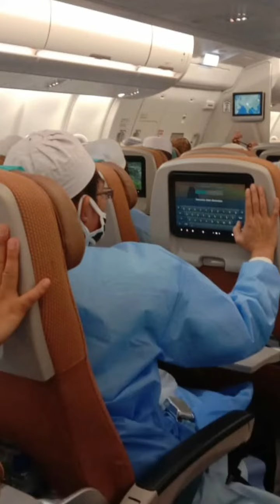माशाअल्लाह आज 7 महिने बाद तब्लीगी साथी अपने वतन रवाना